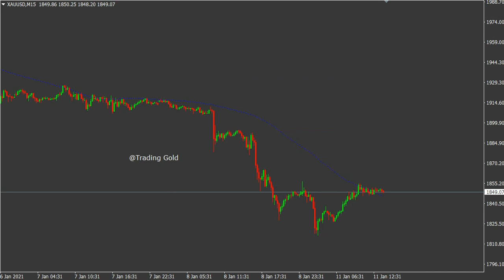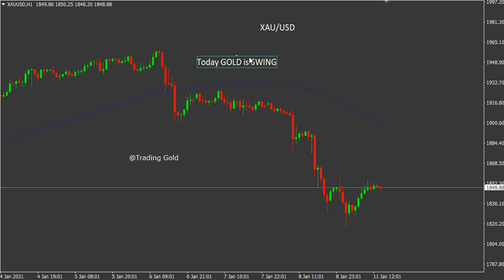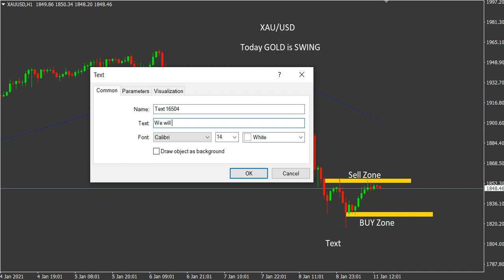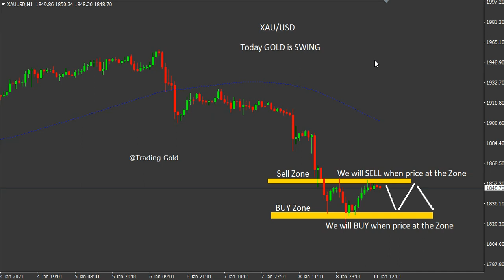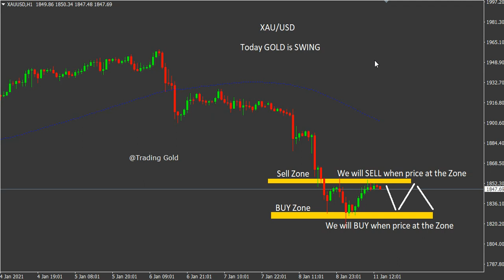UPDATE Daily XAU/USD Forecast Analysis on 11 January 2021 by Trading Gold Strategy Today Review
foreign exchange
forex
forex trading
forex news
forex market
forex signals
best foreign exchange
currency trading
forex currency
forexdirectory
forex investment
forex strategies
mt4 indicators
trading signals
factory forex
smart trader
fx daily
forex analysis
action forex
forex account
forex trading signals
forek
tradize
forex millionaire,
fx charts
forex platform
currency fx
funded trader
forex dealer
trader 4
learn forex trading
market crash
Investment fx
IQ options
option iq